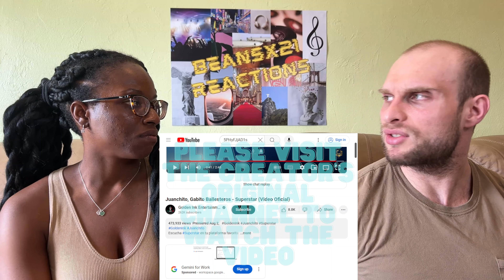REACTION TO Juanchito, Gabito Ballesteros- Superstar (Music Video) FIRST TIME LISTENING TO JUANCHITO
REACTION TO Juanchito, Gabito Ballesteros - Superstar (Music Video) | FIRST TIME HEARING

In this video, we are reacting to Juanchito, Gabito Ballesteros - Superstar.